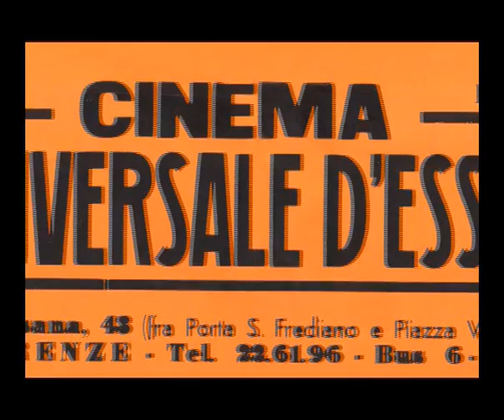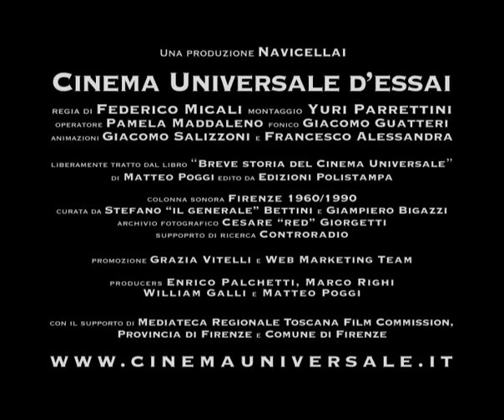Cinema Universale d'Essai [trailer]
di Federico Micali - montaggio Yuri Parrettini (2008- 73')
Tra film di culto, urla verso lo schermo, fumo e vespini in sala, il Cinema Universale è stato un luogo unico per la Firenze degli anni 70 e 80.
Il film diventava una partitura su cui improvvisare collettivamente, interagendoci con battute, facendolo diventare proprio e rispecchiandoci sogni e ambizioni delle diverse generazioni che si succedevano sulle stesse poltroncine di legno. Non un improvvisazione jazz: piuttosto un atmosfera più psichedelica (o per alcuni punk) punteggiata spesso da alcol e hashish.
Ne nasce un viaggio in una storia del cinema molto particolare: quella che per almeno tre decenni ha caratterizzato lidentità di una città!